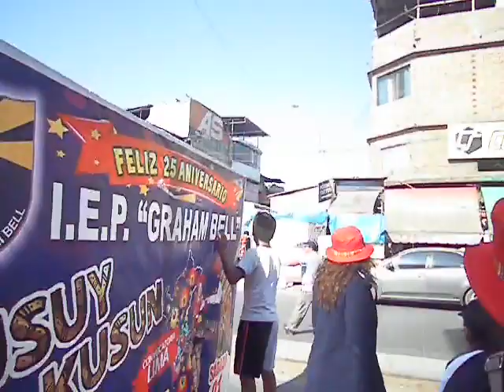Danzas y eventos en el 25 Aniv. IEP "Alexander Graham Bell" (3) en V.E.S. Lima,Perú, 1-dic-2018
Parte 3: Directivos, docentes y Alumnos de la Institución Educativa Privada "Alexander Graham Bell" (kinder, primaria y secundaria) fundada en octubre de 1993, la cual está ubicada en la avenida Velsco, en el Sector 8, Grupo 2, del Distrito de Villa El Salvador, en Lima, Perú; participan, junto a danzantes y músicos de otras instituciones educativas, en el pasacalles, concurso de danzas regionales y demás eventos realizados con motivo de los festejos de su 25 Aniversario celebrados tanto en octubre 2018 como en este pasado sábado 1 de diciembre del 2018 .  Cabe mencionar de que la Institución educativa Colegio Alexander Graham Bell se localiza en el poblado Villa El Salvador, provincia de Villa El Salvador, tal institución depende de la UGEL 01 SAN JUAN DE MIRAFLORES que controla la institución educativa, y esta última pertenece a la Dirección regional de educación DRE LIMA METROPOLITANA. Las metas de dicho colegio son, entre otras:
• Conquistar una cultura del conocimiento conforme con la armonía de instrucción.

• Extender genio de análisis y inteligencia crítico.
• Invitar a la curiosidad en ejercicio.
• Fomentar las habilidades de comunicación.

El reciente sistema para evaluar debe responder a una prueba diferenciada que respete niveles y procedimientos de aprendizajes de los estudiantes, el sistema de evaluación incesante es de manera diaria y semanal en actividades pedagógicas (AP) y EPD (evaluaciones para desarrollar)

En la institución Colegio Alexander Graham Bell queremos hallar y progresar personas aptas con una alta autoestima, inteligencia, competencias sociales y una sólida formación académica, moral y emocional para que puedan conseguir el éxito personal y profesional dentro de una sociedad moderna y cambiante.

En institución educativa sabemos que en el distrito de Villa El Salvador esta IE otorga una educación de alta calidad en un ambiente de práctica seguro, en donde nuestros alumnos alcanzan su total crecimiento intelectual, moral, físico, espiritual, social y emocional.

En conjunto estos elementos forman parte el Sistema de Colegio Alexander Graham Bell, que es una proposición educativa y metodológica orientada a conseguir lo mejor de cada uno de los alumnos.
VIDEO SUBIDO POR: José Luis Gómez Pérez, es actor de cine ("Sr. Escalante", personaje antagónico del internacionalmente premiado filme Perú-México-Francia EL MUDO de los hnos. Vega, en 2012 y elegido MEJOR PELÍCULA peruana en 2014) , actor teatral, dramaturgo y director teatral ("Pedro Páramo", "Bodas de Sangre", "La Celestina", etc.). Ha sido 2 veces becario teatral del CONECULTA Chiapas (Consejo para la Cultura y las Artes) siendo el internacionalmente reconocido dramaturgo chiapaneco Carlos Olmos (autor de "Cuna de Lobos", telenovela de Televisa) quien, en vida, fue uno de los miembros del jurado calificador quien, en el Teatro de la Ciudad "Emilio Rabasa de Tuxtla Gutiérrez, Chiapas, le dio el visto bueno para ganar la 2da de sus becas por el montaje y adaptación original del libreto de "Bodas de Sangre" ( del dramaturgo español Federico García Lorca. José Luis Gómez Pérez montó también las obras "Pedro Páramo" (de Juan Rulfo). "Mujercitas" (de Louise May Alcott), "Mujer, si puedes tú con Dios Hablar" (de Oscar Palacios), "La Celestina" (del Bachiller español Fernando de Rojas). Ha escrito obras propias originales como "hermosa princesita", "escenas de vida y muerte" entre muchas más y actualmente prepara un poemario, un texto para dramaturgia y dirección teatral, así como un cortometraje independiente. En sus redes sociales cuenta ya con casi 34,000 seguidores/amistades/contactos en facebook, twitter y linkedin, demás de más de 160,000 visitas en sus blogs para wordpress.com y blogspot.com . Fue también promotor cultural universitario para la UNACH (Universidad Autónoma de Chiapas) y fundó, en los noventas, los Talleres Culturales Universitarios (totalmente gratuitos) de Teatro, Creación Literaria, Ajedrez, Caricatura política y Periodismo en los Campus de Humanidades, Medicina Humana, Arquitectura y Administración de la UNACH. El docente de ARTE Luis Gómez es también, corresponsal mexicano en Sudamérica y Promotor Cultural Mexicano en Lima; contacto para publicidad y colaboraciones: ¡Pendientes de los próximos videos de archivos a difundir con entrevistas a actores, novelistas y personalidades de corte nacional e internacional por este, su canal de YouTube!